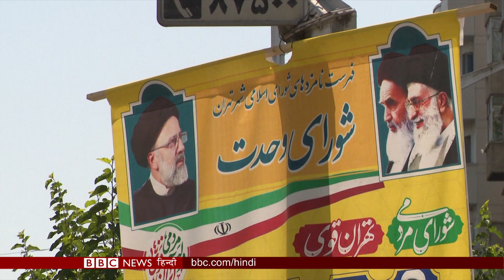Iran के नए President Ebrahim Raisi के सामने क्या चुनौतियां हैं? (BBC Hindi)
ईरान में रूहानी युग ख़त्म हो गया और रईसी दौर की शुरुआत हो गई है. इब्राहिम रईसी ने गुरुवार को ईरान के राष्ट्रपति का पदभार संभाल लिया है. लेकिन ईरान के सामने घरेलू मोर्चे पर कई चुनौतियां हैं और कई देशों से उसके संबंध बेहद तनावपूर्ण हैं. साथ ही राष्ट्रपति कोई भी बड़ा फ़ैसला वहां के सुप्रीम नेता अयातुल्लाह अली ख़ामेनेई की रज़ामंदी के बगैर नहीं ले सकते. ऐसे में ईरान को मुश्किलों से निकालना रईसी के लिए कितनी बड़ी चुनौती होगी. इसी की पड़ताल कवर स्टोरी में.